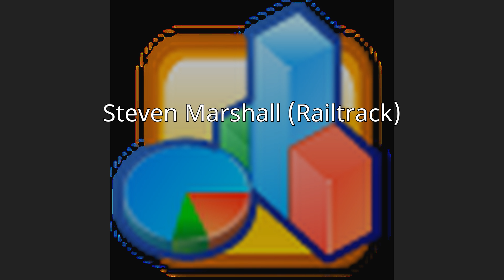Steven Marshall (Railtrack)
Steven Marshall (11 February 1957 – 28 September 2017) was a British business executive. He studied accountancy and worked in finance at several companies before taking a leading role at Thorn plc in the 1990s. Marshall was finance director of Railtrack and then chief executive from November 2000 (in the aftermath of the Hatfield rail crash) until the company was forced into administration in October 2001. He was later chairman of Balfour Beatty and Wincanton plc.

== References ==